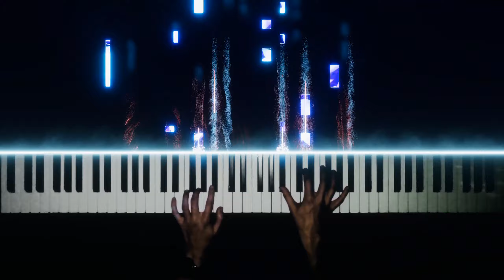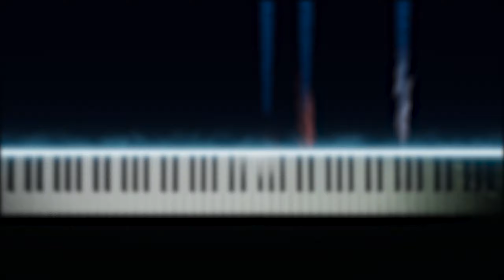La Tristesse Durera Toujours - Infinite Stream